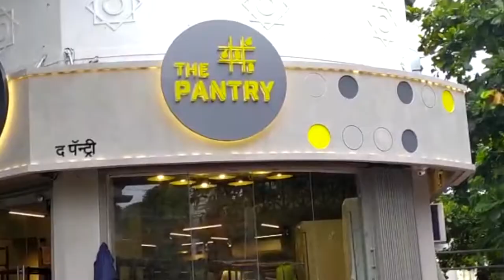SUPERMARKET RACKS WOODEN STYLE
We are a leading Manufacturer of Home, Office, Storage, Display, School & Institutional Furniture.

PRODUCT RANGE: SUPERMARKET RACKS, SHOPPING TROLLEYS, CASH COUNTERS, SLOTTED ANGLE RACKS, PALLETS, GRAIN CONTAINERS, BASKETS, VEGETABLE & FRUITS RACKS.

We have a well planned highly automatic manufacturing setup, covering spread in 25,000 Sq Mtrs. having sophisticated imported machines, only of its kind in Central India having complete in house facility with Fabrication shop, Press shop, Assembly shop, Tool room, Seven tank process for metal treatment, Powder coating unit, Paint shop, Wood working shop, Upholstery shop, ensuring top quality workmanship and timely delivery.